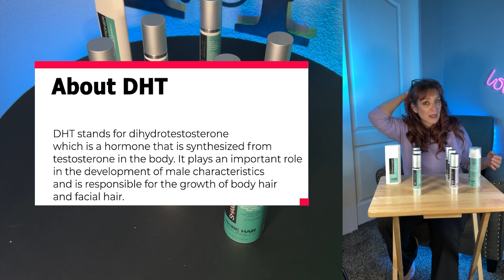More Hair Naturally Hair and Scalp Synergy For Thinning Hair: Hair Growth Journey at Age 53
Growing your hair naturally is something that many people desire, and using hair growth serums can be an effective way to achieve this goal. Hair growth serums contain a blend of natural ingredients that work to nourish and strengthen the hair, promoting healthy growth and reducing breakage.

To use hair growth serums, start by selecting a product that contains ingredients that are known to support hair growth, such as biotin, keratin, and vitamins like vitamin C and E. Apply the serum to your scalp, focusing on areas where you may be experiencing hair thinning or loss, and massage it in gently. This will help to stimulate blood flow to the hair follicles, which can promote healthier hair growth.

(Amazon) For best prices on Amazon

It's important to use hair growth serums consistently over time to see results, so aim to apply the serum to your scalp once or twice a day. Be patient, as it can take several weeks or months to see noticeable changes in hair growth and thickness.

In addition to using hair growth serums, it's important to maintain a healthy diet and lifestyle to support healthy hair growth. Eat a diet rich in vitamins and minerals, exercise regularly to improve blood flow and circulation, and avoid using harsh chemicals or heat styling tools that can damage the hair.

By following these tips and incorporating hair growth serums into your hair care routine, you can achieve longer, thicker, and healthier hair naturally.

Join us live on Amazon for Unboxing the Unknown at 11 am. pst Wed and Fridays.

Amazon LIVE Shopping (Amazon)
Instagram (we don't always go live here, but you can follow on this platform for updates

Join The Honey Dare System and
Live Your Life In TRUTH, INTEGRITY, and FUN!
Lean on my belief in you until you believe in yourself.